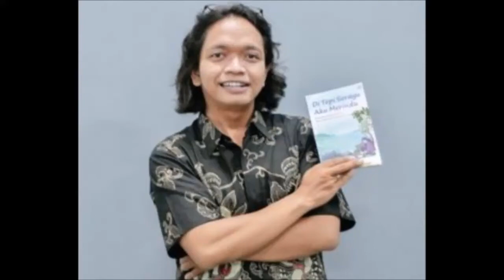Koleksi Mainan Jutaan Rupiah, Apa Asyiknya?!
Apa ya asyiknya koleksi dan mainan yang harganya jutaan? yuk cus...